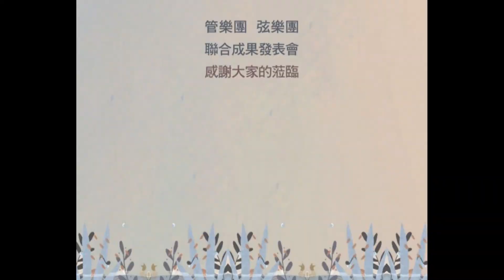107學年度「我們就愛管弦事」音樂會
【影片為記錄所用，收藏國中生活的精采片段；路過的觀眾朋友，若影片內容不如預期，請多包涵！】
桃園市大有國中弦樂團
107學年度成果發表音樂會
管樂團和弦樂團聯合成果發表會
我們就愛管弦事
2019年6月14日
00:00 開場
00:09 美國巡邏兵進行曲
04:53 西班牙隨想曲
14:28 查爾達斯舞曲
19:07 火焰之舞
21:54 天空之城/管弦合奏/弦樂指揮
25:54 神鬼奇航/管弦合奏/管樂指揮